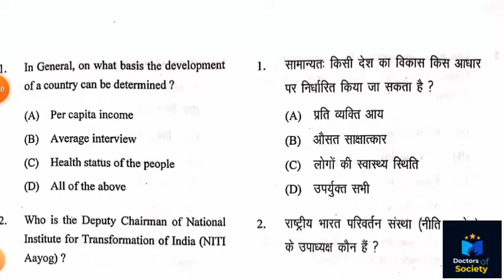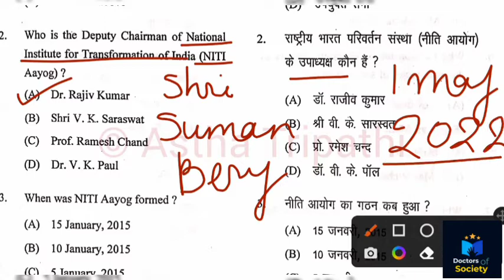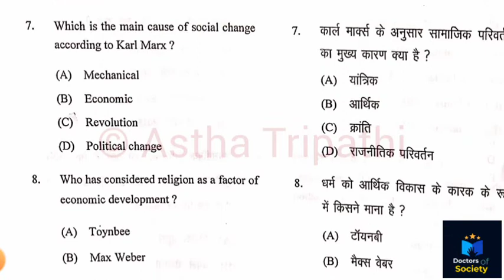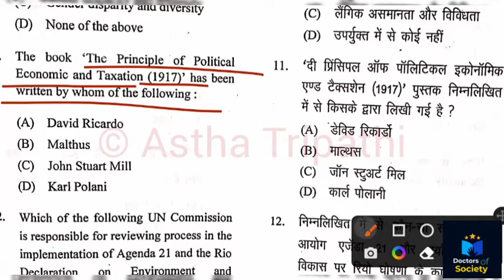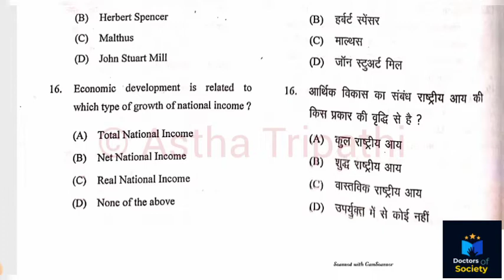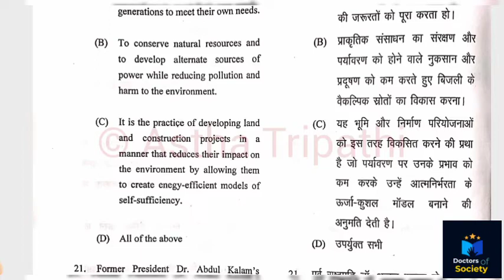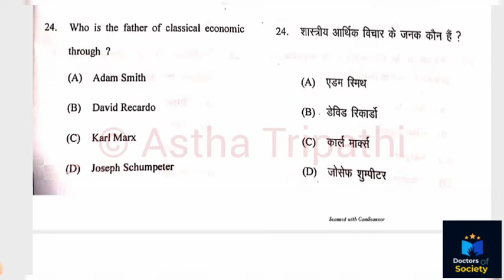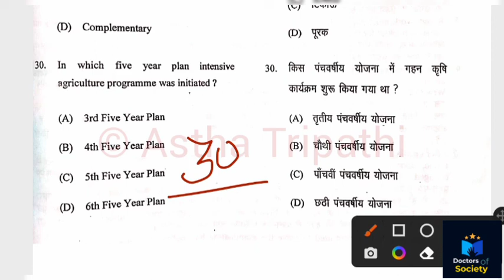Super 30 McQ on Sociology of development and planning (In Hindi and English lang.)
In this video I'm going to share some important MCQ on Sociology of planning and development
नियोजन और विकास का समाजशास्त्र